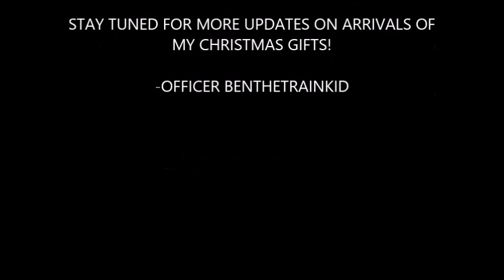2016 Intro Voting Results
This is the first time I used my new laptop's built in Webcam.